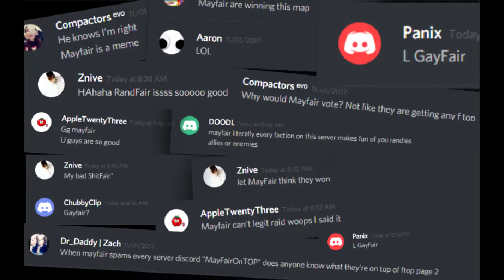OstiaPVP Base Tour Mayfair end of map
Mayfair base tour (f top 1 faction) 10bil+ in spawners.
IP: PLAY.OSTIAPVP.COM.

lel gg L TRIAD AND EVO L L L L L  L

I DO NOT OWN THE REBORN VS TRIAD CLIP, ALL CREDITS GO TOWARDS 'SPACEBOD'.

I DO NOT OWN PLAIN JAIN SONG, ALL CREDITS GO TOWARDS ASAP JERG.